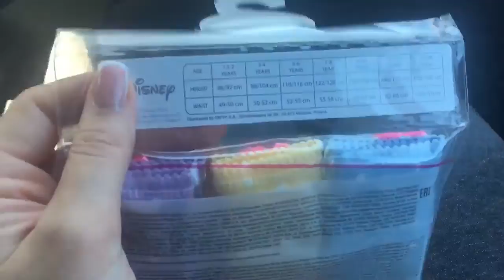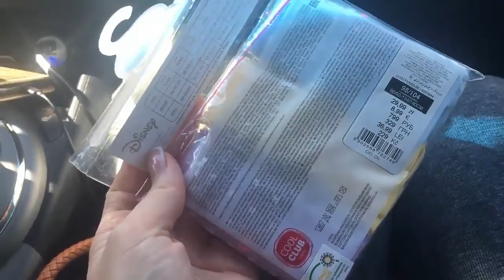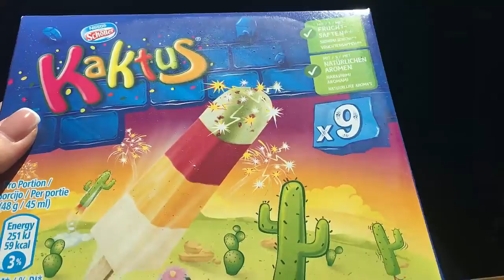Всех с немецкой пасхой !!!!!!!!!!!!